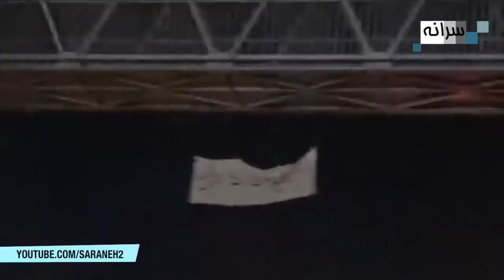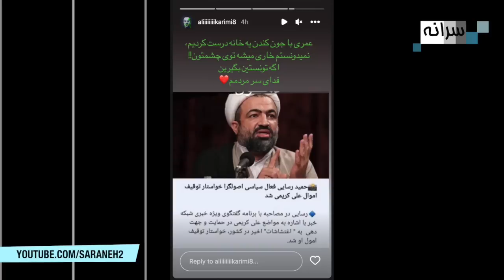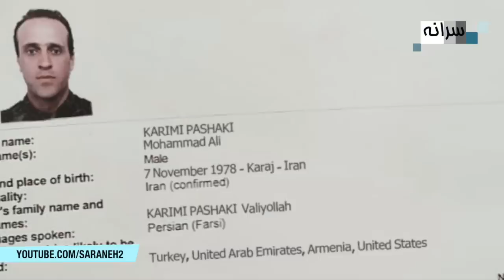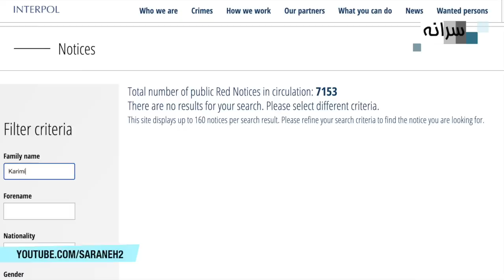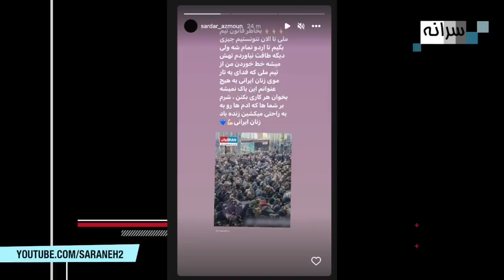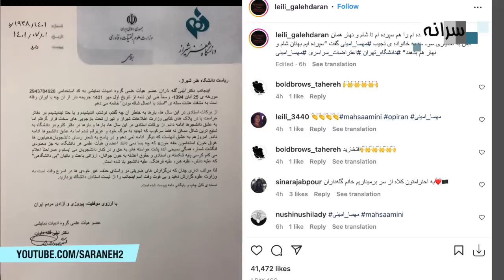سپاه تصویر اعلان قرمز اینترپل برای علی کریمی را منتشر کرد!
همزمان با ادامه اعتراضات در ایران، سپاه مدعی شده برای علی کریمی اعلان قرمز اینترپل صادر شده است.
Youtube.com/saraneh2